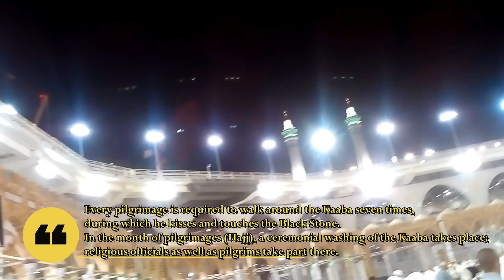🕋 Tawaf Kaaba Makkah Live | কাবা প্রাঙ্গণে তাওয়াফ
🕋 Kaaba locate near the center of the Great Holy Mosque in Mecca, Saudi Arabia, and considered by Muslims everywhere to be the most sacred spot on Earth. Muslims orient themselves toward this small shrine during the five daily prayers, and cherish the ambition of visiting it on pilgrimage, Umrah or Hajj, in accordance with the command of Allah.

🕋 The cube-shaped structure is generally 50 feet (15 metres) high and is about 35X40 feet (10X12 metres) at its base. It is constructed of gray stone and marble & its corners roughly correspond to the points of the compass. The three pillars supporting the roof. During most of the year the Kaaba is covered with an enormous cloth of black brocade, the kiswah.

🕋 Every pilgrimage is required to walk around the Kaaba seven times, during which he kisses and touches the Black Stone. In the month of pilgrimages (Hajj), a ceremonial washing of the Kaaba takes place; religious officials as well as pilgrims take part there.

🕋 আসসালামুয়ালাইকুম,
🕋 জুম্মা মোবারক.
🕋 মহান আল্লাহ রাব্বুল আলামীন আমাদেরকে পবিত্র কাবা শরীফ ও মদীনা শরীফ জিয়ারত করার তৌফিক দান করুন। আমীন।